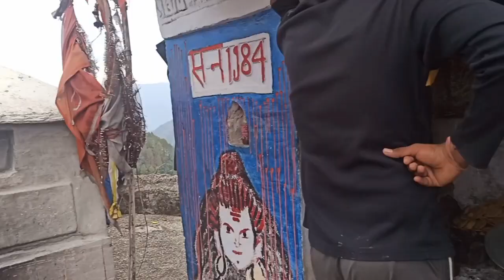2 part 🙏🙏 क्यू नही पहुंच पाए हम संकल्प करते समय क्या हो गया था ऐसा।।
2 part 🙏🙏 क्यू नही पहुंच पाए हम संकल्प करते समय क्या हो गया था ऐसा।।